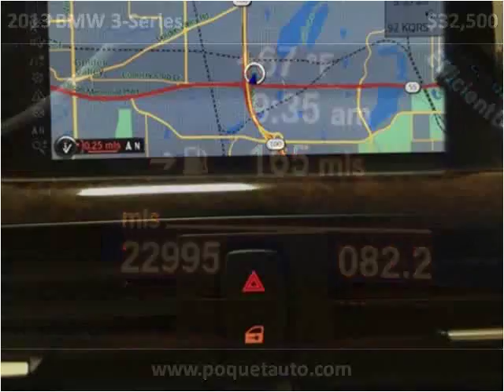2013 BMW 3-Series Used Cars Golden Valley MN